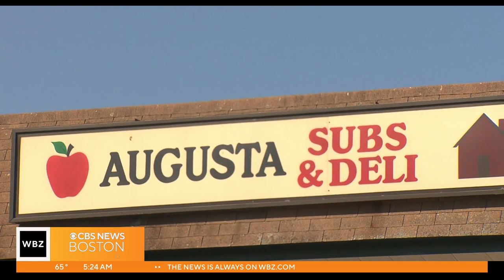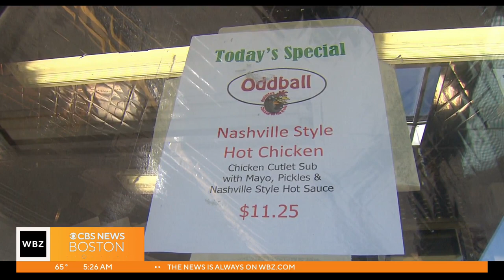Food Truck Friday: Chicken on the Road spreads their wings outside Billerica